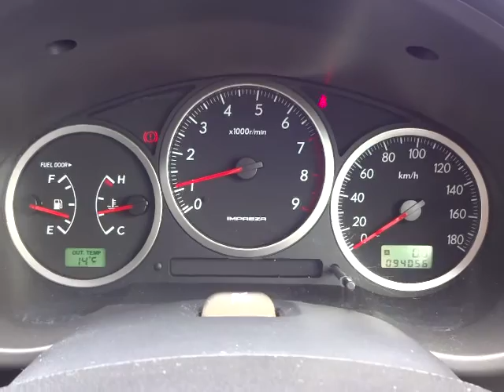スバル インプレッサ WRX 4WD エンジン音 (A072)